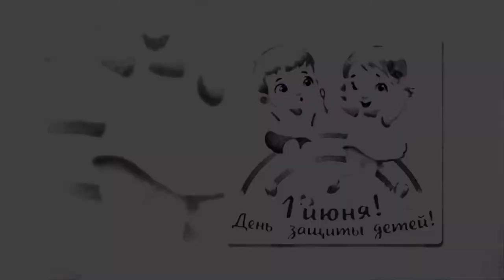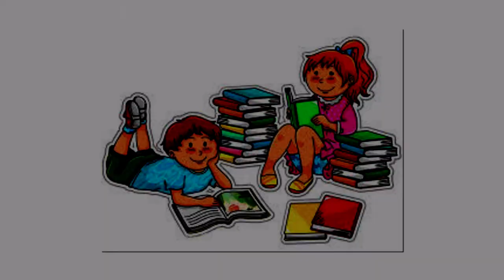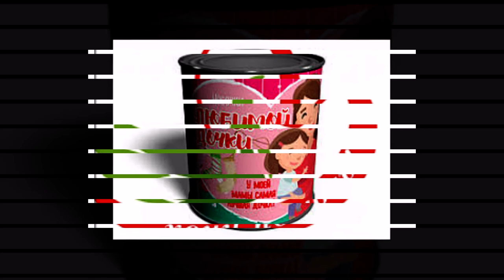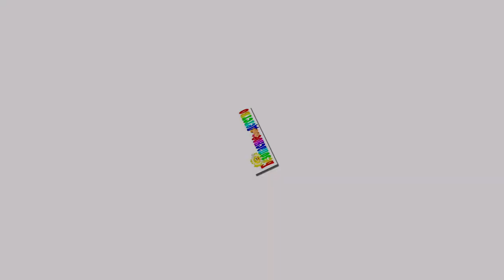1 Июня: День защиты детей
Какой праздник 1 Июня? День защиты детей!